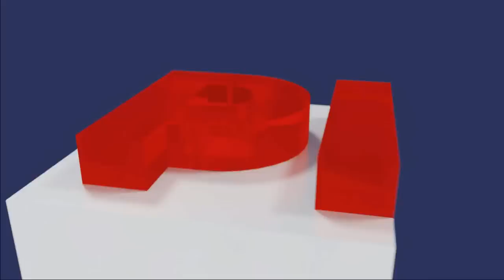Iris Wassill AfD München: Bürokratie abbauen und Geld der Bürger sinnvoll einsetzen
Interview mit Iris Wassill, Stadtratskandidatin der AfD auf Listenplatz 1 für die Kommunalwahl in München, beim Wahlkampfauftakt der AfD am 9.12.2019.